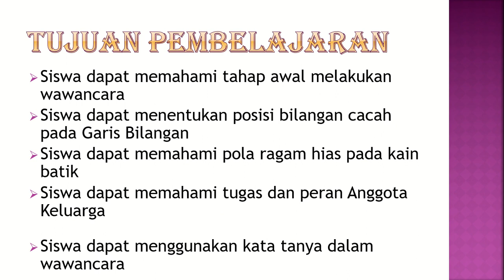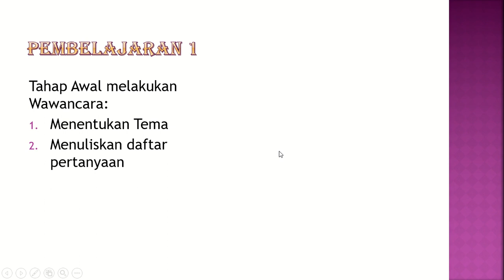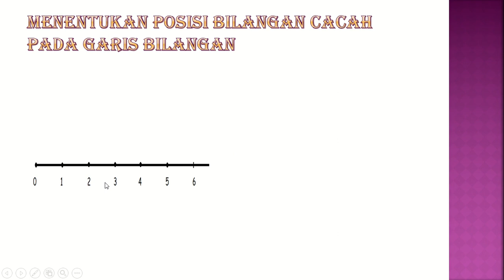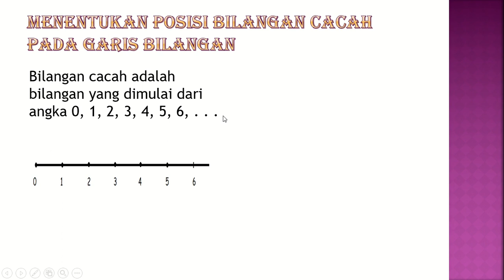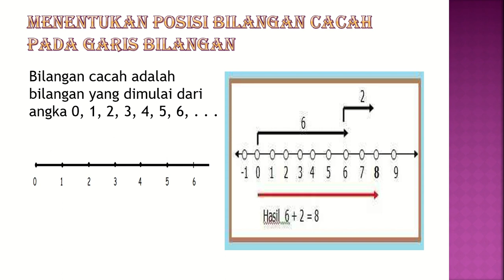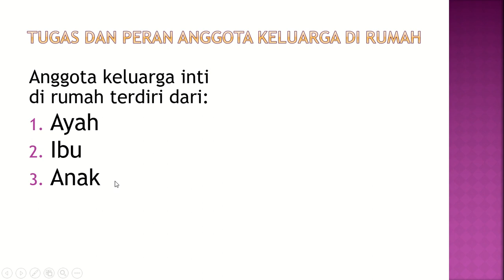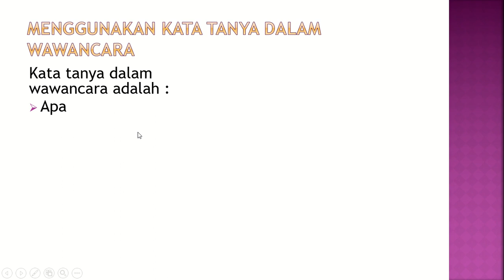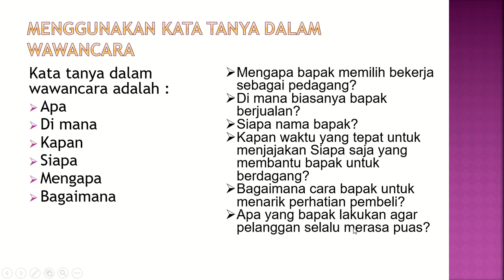Kelas 3 Tema 2 Subtema 3 Pembelajaran 1 dan 2